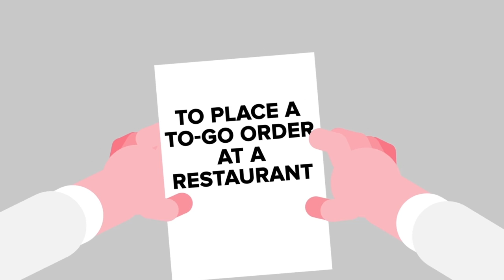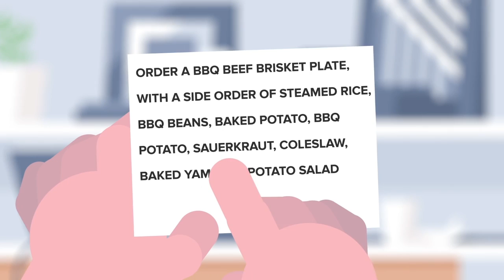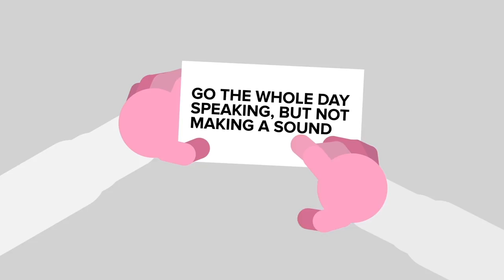I Only Whispered For 7 Days To Win $5,000 - Was It Worth It?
Shhhhh, our favorite lab rat writer is at it again with another embarrassing challenge that will test his might, and if he succeeds a nice cash prize is waiting for him! Find out if he survives the "Only Whisper for a Week Challenge" or if whispering is the challenge that finally breaks him!